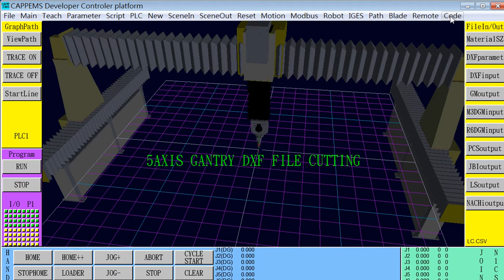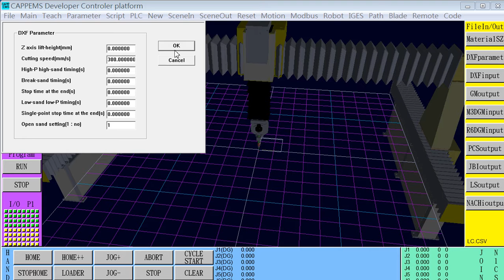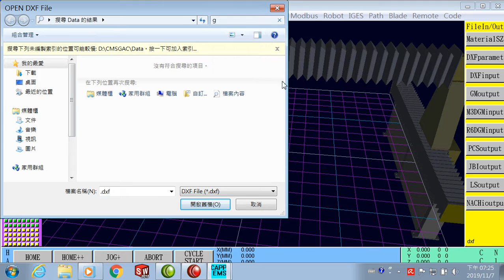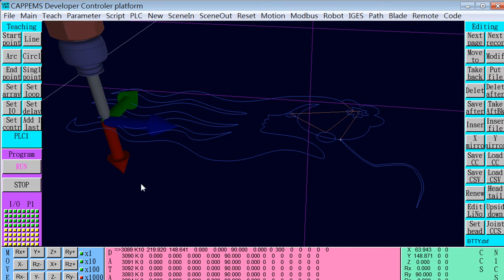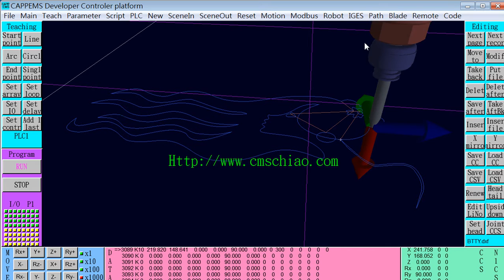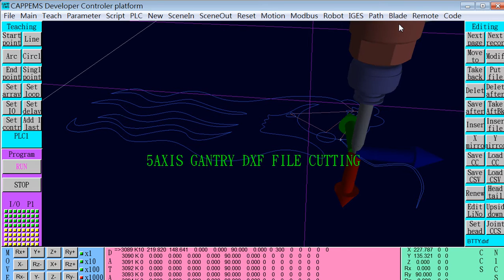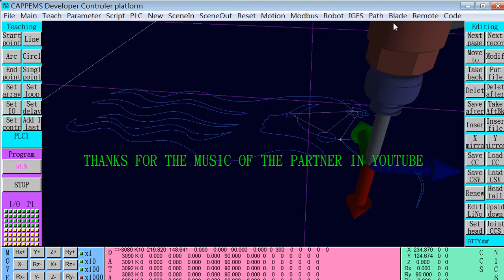Chiao's Automation 5Axis Gantry DXF File Cutting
Gantry machine DXF cutting